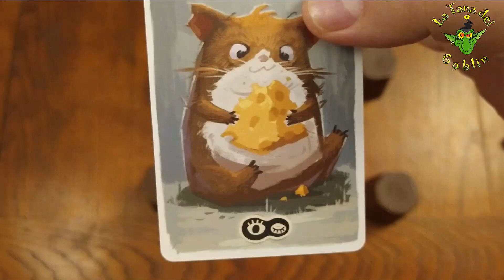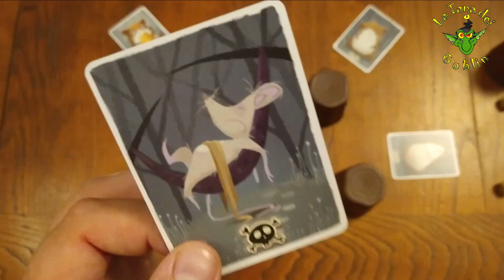Out of the Box: Cheese Thief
Nella notte chi, tra tutti i topi, ha rubato il formaggio? In questo gioco per 4-8 giocatori dovremo discutere (o discolparci) in poco tempo, e poi trovare il colpevole.

Inizio 00:00
Setup & Regole base 00:24
In 5 giocatori 02:56
In 6 giocatori 03:29
In 7 giocatori 03:30
In 8 giocatori 04:17
In 4 giocatori 05:25
Il topo speciale 06:00
Considerazioni 06:34